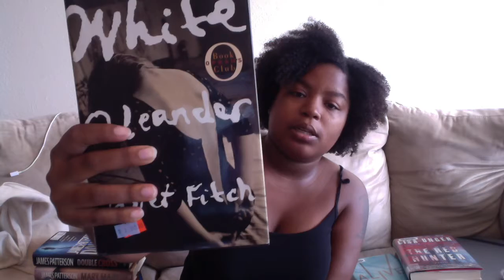Bookstore Haul: New James Patterson Books and more!!!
Hey guys! Here's my most recent book haul from Brightlight Bookstore!! If you have any suggestions let me know!!

Jade